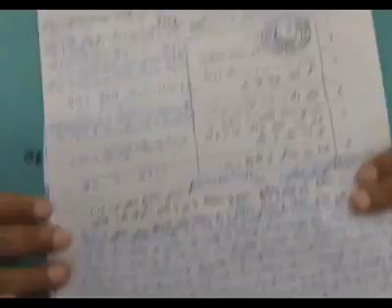Police fake encounters